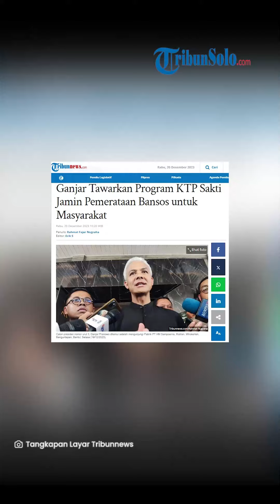Ganjar Beber Keunggulan Program KTP Sakti untuk Jamin Pemerataan Bansos Masyarakat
TRIBUNNEWS.COM, BANTUL - Calon presiden nomor urut 3, Ganjar Pranowo tawarkan program KTP Sakti menjamin pemerataan bantuan sosial atau bansos untuk masyarakat.

Mulanya Ganjar mengukapkan bahwa banyak masyarakat komplain pembagian bantuan sosial yang tidak merata.

Mantan Gubernur Jawa Tengah itu menyebutkan permasalahan tersebut bisa diatasi dengan program KTP Sakti yang ia canangkan.

 "Maka KTP sakti yang saya dorong itu untuk memudahkan dan turunannya. Nanti data kependudukan itu bisa kita ambil, kita pecah," kata Ganjar di Bantul, Selasa (19/12/2023).

Ia mencontohkan misalnya petani butuh pupuk subsidi. Bisa menggunakan KTP Sakti tersebut.

Kemudian jika dari data petani itu masuk dalam kategori miskin. Kata Ganjar, bisa juga mendapatkan bantuan sosial.

"Sudah dapat bansos dan pupuk subsidi. Anaknya sekolah bisa dapat Kartu Indonesia Pintar serta jamin kesehatan Kartu Indonesia Sehat," kata Ganjar menjelaskan.

Mantan Komisi II DPR RI itu menegaskan melalui program KTP Sakti tersebut bisa mencakup banyak hal.

"Sehingga ceritanya KTP Sakti itu adalah cerita data yang besar, profil yang ada untuk management distribusi," jelasnya.